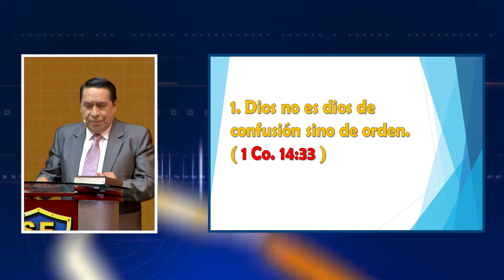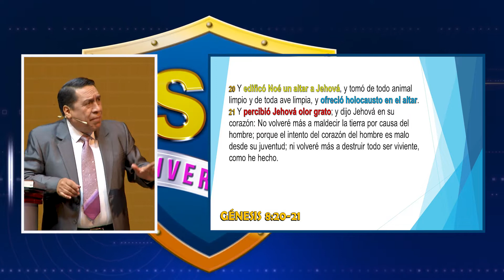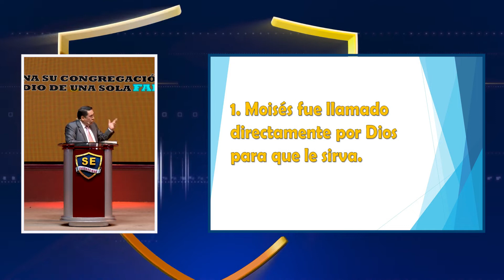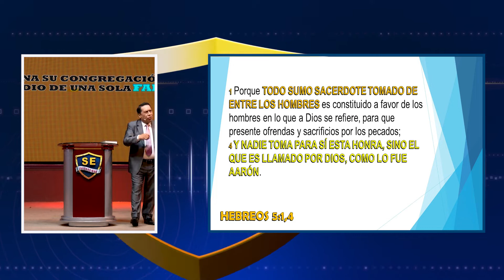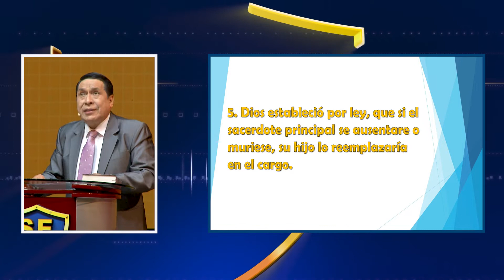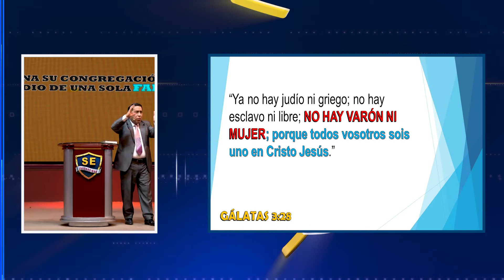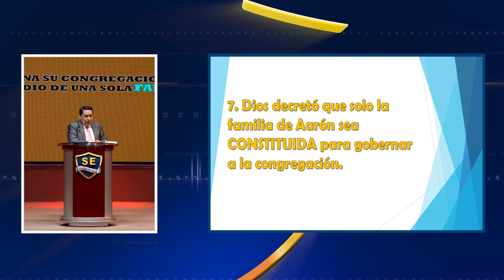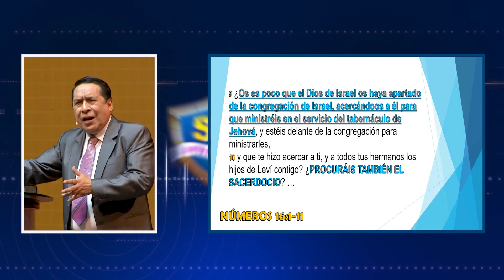DIOS GOBIERNA SU CONGREGACIÓN POR MEDIO DE UNA SOLA FAMILIA YOUTUBE